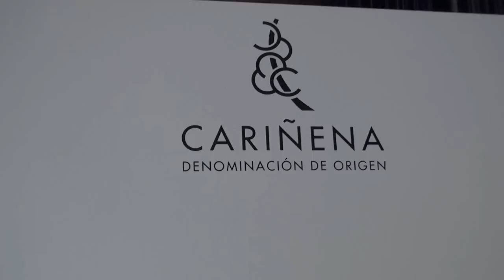Inauguración del II Salón del Vino de las Piedras de la D.O.P Cariñena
Vídeo de la inauguración del II Salón del Vino de las Piedras de la Denominación de Origen Protegida Cariñena. La apertura del certamen ha contado con numerosas autoridades, con los responsables de las bodegas que integran la denominación ycon los alcaldes de todos los municipios de la Comarca Campo de Cariñena.